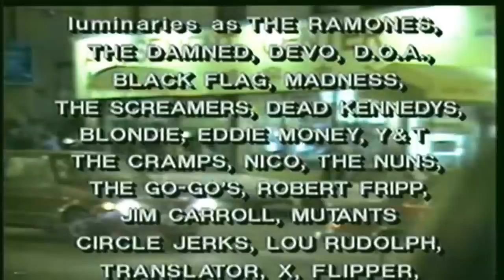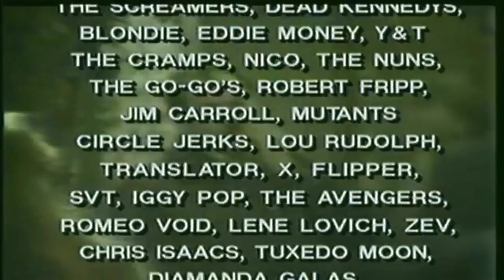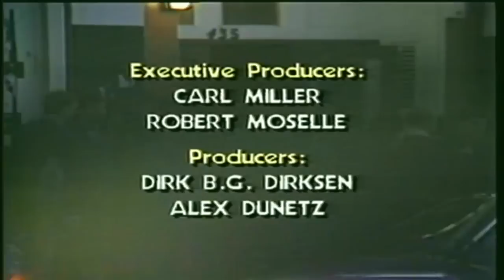Dead Kennedys (San Fransisco 1984) [01]. Intro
Dead Kennedys - DMPO's On Broadway,
Avant Garde Theatre and Nightclub
June 16, 1984, San Fransisco

Jello Biafra - vocals
East Bay Ray - guitar
Klaus Flouride - bass
Darren Peligro - drums

[01]. Intro
[02]. Police Truck
[03]. Hop with the Jet Set
[04]. A Child and His Lawnmower
[05]. Religious Vomit
[06]. Do the Slag
[07]. Moral Majority
[08]. MTV Get Off The Air
[09]. Life Sentence
[10]. Jock-O-Rama
[11]. Goons of Hazzard
[12]. Riot
[13]. Bleed for Me
[14]. Nazi Punks Fuck Off!
[15]. We've Got a Bigger Problem Now